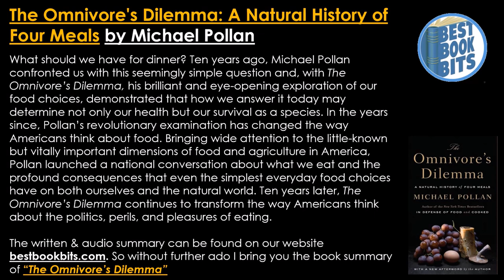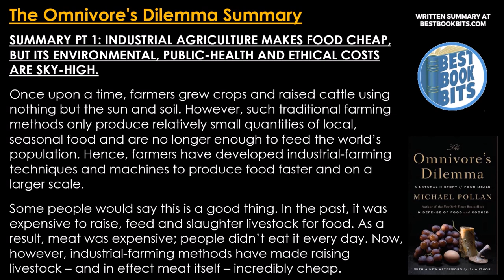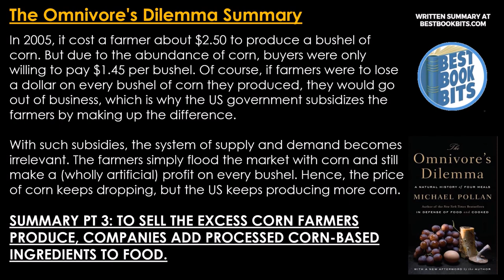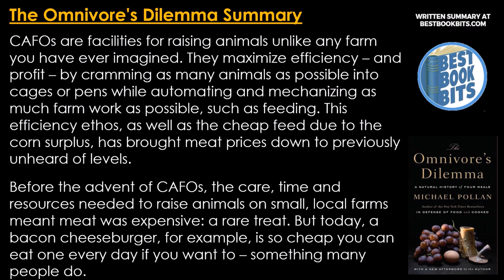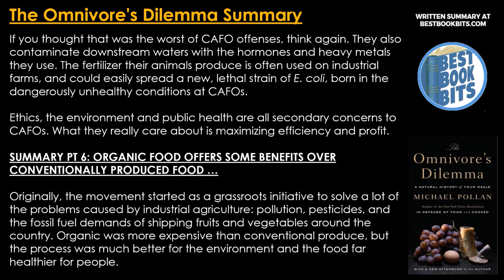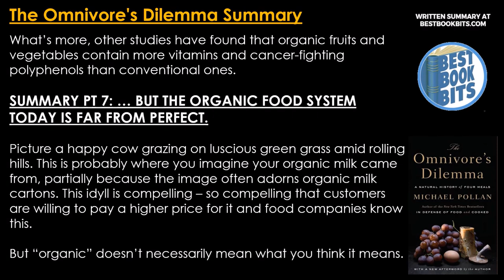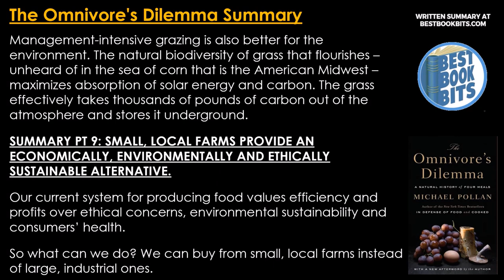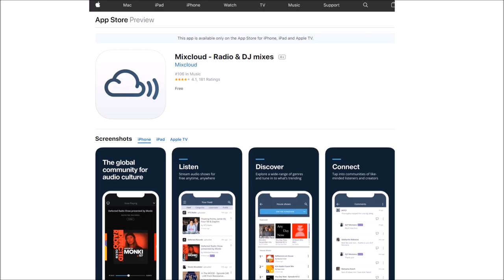The Omnivore's Dilemma | Michael Pollan | Book Summary